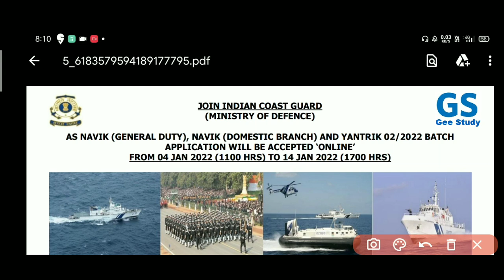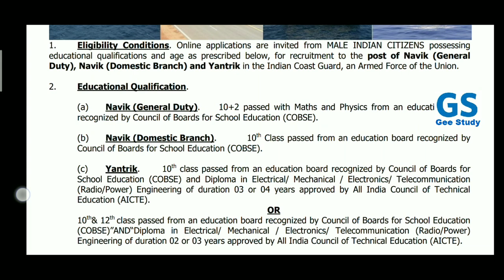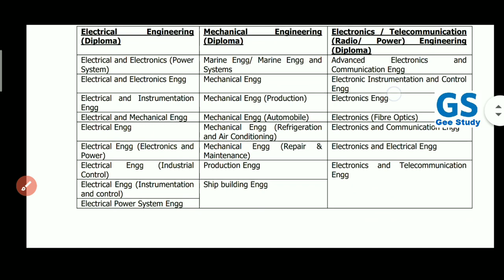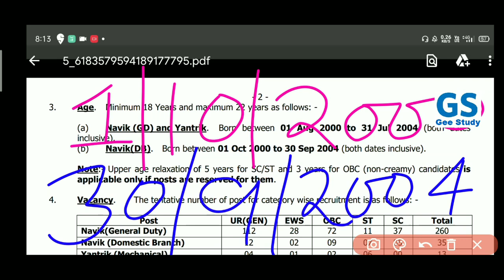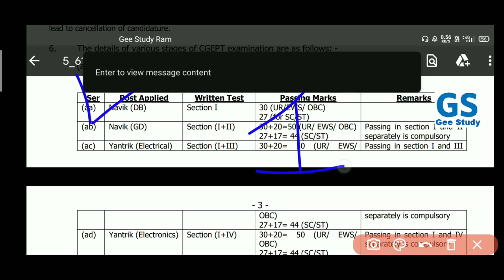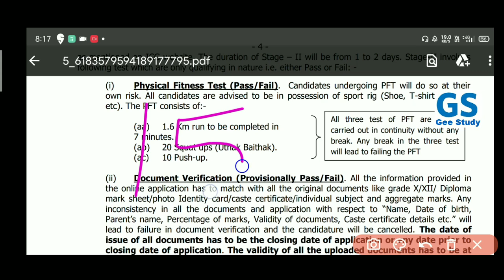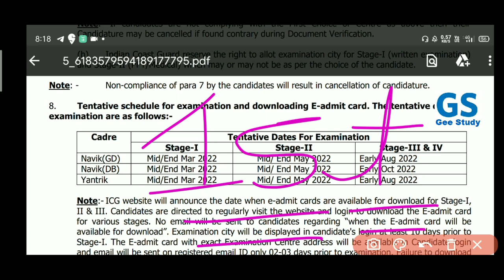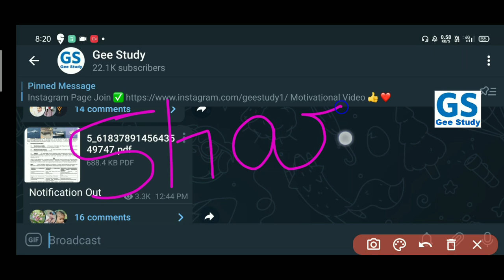Coast Guard DB GD New Vacancy 2022 | Coastguard Notification 2022 | Coast Guard GD Online Form 2022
Indian Coast Guard Navik DB GD Yantrik New Vacancy 2/2022 Notification Out | Coast Guard Recruitment 2022 Online Form | Age Limit, Eligibility, Post, How to Apply

हेलो दोस्तों आज हम इस वीडियो में बातें करने वाले है Coast Guard GD, DB, Yantrik New Vacancy 2/2022 Batch के बारे में आपको बता दे कि Coastguard की New Vacancy आ गई है Notification Out हो गया है तो आज हम इंडियन कोस्ट गार्ड भर्ती को लेकर सभी जरूरी जानकारी आपको इस वीडियो में देने वाले है तो आप वीडियो पूरा जरूर देखें और शेयर करना ना भूले धन्यवाद जी

Coast Guard Navik DB GD Yantrik recruitment 2022 Online Form | Age Limit | Eligibility Criteria | Vacancies | Physical | Exam Date | Selection Process Full Details